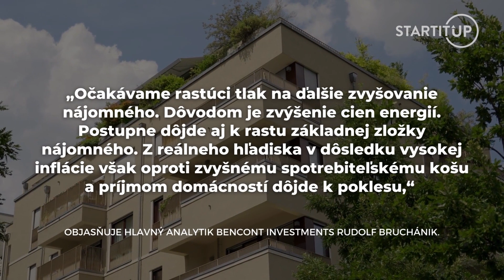Ceny prenájmov v Bratislave sa zbláznili. Ak si chceš kúpiť vlastný byt, lepší čas už nebude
Zdá sa, že cena za byty „z druhej ruky” sa v posledných mesiacoch v Bratislave ustálila.

Záujemcovia o bývanie tak zaplatia za bývanie v hlavnom meste tesne pod 3 900 eur za jeden meter štvorcový.

K zastaveniu cenového rastu došlo aj pri novostavbách. Avšak spoločnosť Bencont zaznamenala trend rastu bratislavského nájomného. To sa vyšplhalo na priemerných 13,68 eur mesačne za jeden meter štvorcový vrátane energií.

Zdroj náhľadovej foto: StartitUp - Matej Hlbočan, Unsplash.com